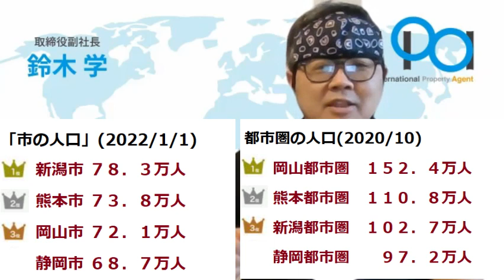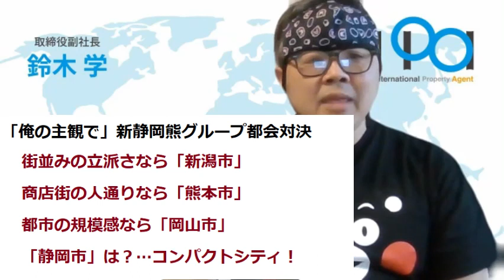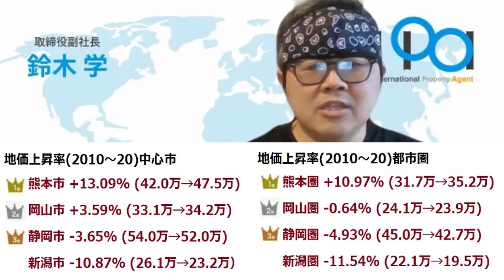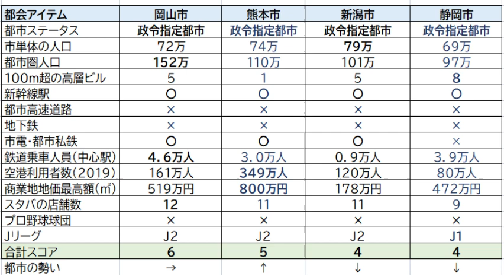【新潟vs静岡vs岡山vs熊本、どこが一番都会？】(鈴木ソロ425回) Niigata, Shizuoka, Okayama, Kumamoto, Japanese cities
日本の大都市といえば、東名阪の三大都市圏があり、次いで「札仙広福」とよばれる地方広域ブロック都市があります。それに続く規模の都市として、新潟、静岡、岡山、熊本、という、新興政令指定都市群があります。最近はこの４都市をまとめて「新静岡熊」という呼び名が生まれています。

いずれも県庁所在地で、新幹線の駅も空港もあって、２１世紀になってから政令指定都市になった
都市。市の人口規模はいずれも７０～８０万人と、非常に似通っています。今回は、新潟、静岡、岡山、熊本を比較して、どこが一番都会なのかを、バトル形式でやって比較してみます。

栄冠は誰に輝いたのでしょうか？